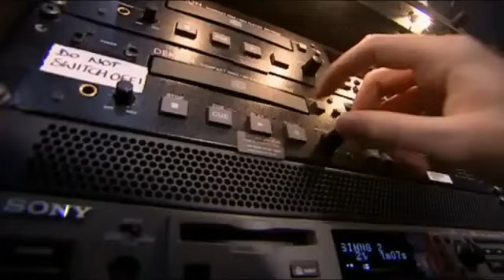Susan Boyle - I Dreamed A Dream (First Audition EVER On BGT)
Susan Boyle Auditions for the first time ever with I Dreamed A Dream